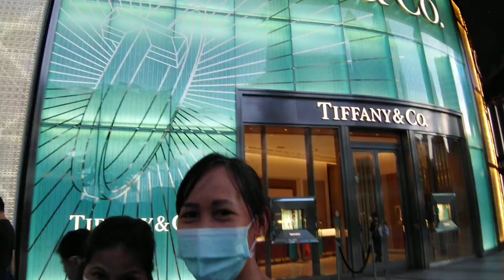OIN Orchard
Laughtrip reaction